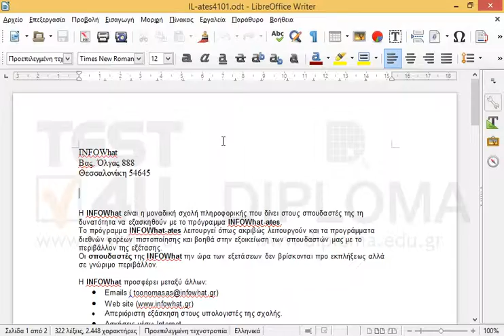Αλλάξτε τις ρυθμίσεις της εφαρμογής (όχι του εγγράφου) ως εξής: Όνομα χρήστη: kostas Επώνυμο:...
Αλλάξτε τις ρυθμίσεις της εφαρμογής (όχι του εγγράφου) ως εξής:
Όνομα χρήστη: kostas
Επώνυμο: goutoudis
Αρχικά: kg
και να προβάλονται τα όρια κειμένου